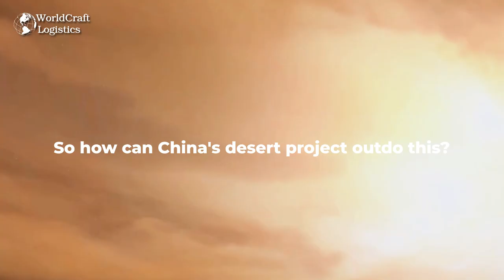China's Kubuqi desert and the ability to surpass the biggest solar plant in USA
China's Kubuqi Desert is home to a massive solar energy project, which has the potential to surpass the largest solar power plants in the United States. As part of China's green energy efforts, the solar project in Kubuqi combines desert greening initiatives with renewable energy development.

The project has turned large swathes of the desert into a sprawling solar farm, contributing to the country's commitment to expanding renewable energy sources. This initiative also showcases how solar power can be harnessed even in extreme environments, presenting a challenge to the current biggest solar facilities in the U.S. in terms of scale and output.
► THANK YOU FOR SUPPORTING WORLDCRAFT LOGISTICS TV!!
WORLDCRAFT LOGISTICS TV IS THE CHANNEL OF WORLDCRAFT LOGISTICS, THAT WISHES TO BRING THE VALUABLE VIDEOS.

► OUR SERVICES:  AIR | OCEAN | CUSTOMS CLEARANCE | WAREHOUSE | STORAGE | INSPECTION | QUALITY CONTROL | DOMESTIC TRUCKING

⛔ NOTE: PLEASE CHECK THE INFORMATION BEFORE CONTACTING US, THANK YOU SO MUCH.
© Copyright by WorldCraft Logistics TV ☞ Don't Reup